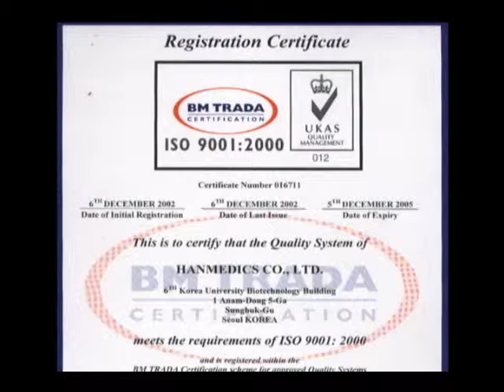7.About Certification (Careclean 3000, 7/8)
There were only two kinds of equipment for the management of a patient's urination - diapers and the Foley Catheter. These two historical elements also have a long history of problems. There has never been a device like PAUCS before, but now PAUCS is available for patients. This small device (5 lbs.) can accommodate 1.9 liters of urine which is 0.5L more than the normal patient's one day urination (~1.45L), with a clean water bidet and drying function. CareClean 3000 saves labor, time, and costs of caring for patients, thus reducing the possibilities of skin rash and sores, and UTI (Urinary Tract Infection).  Automatic Urine Sensing & Evacuation, Automatic Bidet with warm water, Software controlled visible/audible user interface, rechargeable battery allows mobility, portable size and weight, automatically dries.

for more information.